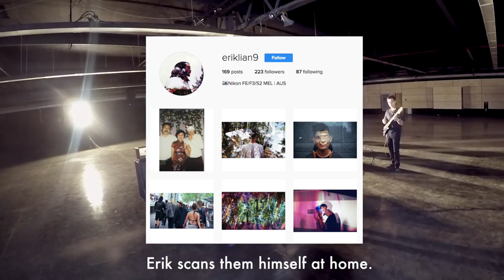Let's Shoot: 35MM STILLS on a Music Video Set (First Person Perspective)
I met Erik on a music video set that I was working on a few weeks back. I was shooting digital stills behind the scenes. Erik was a friend of the band and came along for the weekend to shoot 35mm pics. He's super DIY and has a really interesting style that I love. He was cool enough to shoot with my GoPro on so I could make this video.

He's no professional snapper by any means but he loves making pictures and is completely self taught which I respect so much.

Erik shoots: Nikon FE Body with 50mm 1.2 Lens

Join the legends club on facebook which is our home base for this content and small community. We have really interesting challenges and discussions:

Here is everything you need to start taking killer band promos

Here is a full list of all the gear I use for my photography: